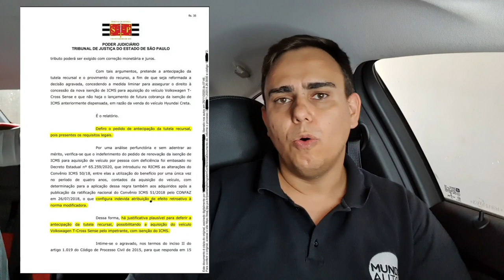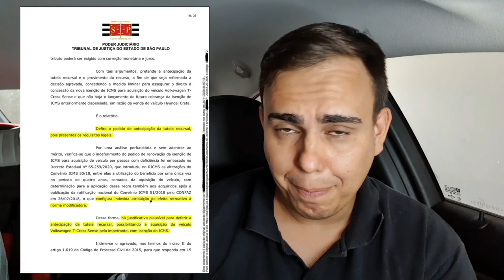VITÓRIA CONTRA O ESTADO - LIMINAR GARANTE ISENÇÃO DE ICMS COM 2 ANOS DE USO